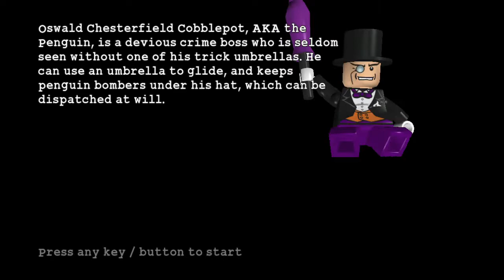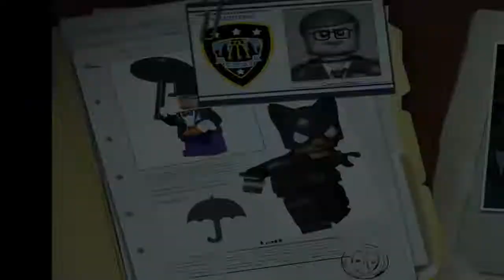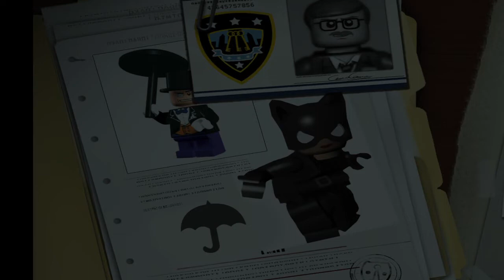LEGO Batman: The Videogame - Episode 9 - Penguin's Lair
Finally, Batman and Robin find themselves at Artic World quickly met by guns-for-fire, penguin bombs, and a host of broken bridges. Whilst unaware, Penguin and Catwoman finish the satellite, but before they could celebrate, Batman and Robin burst through the door in the final showdown. After many punches, kicks and whips, Penguin and Catwoman find themselves in way over their heads and are hauled back to Arkham Asylum.